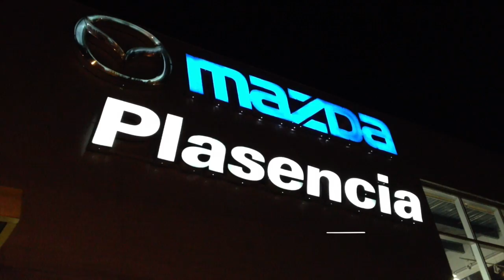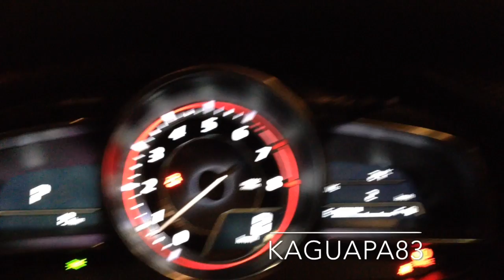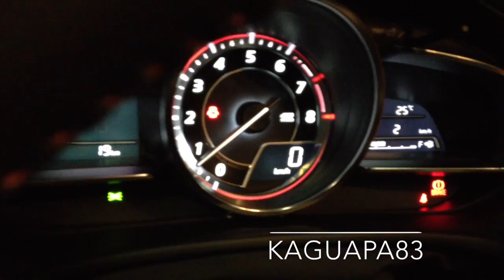Presentacion del nuevo Mazda 3 2014 en Guadalajara